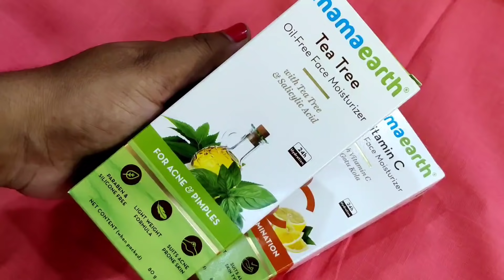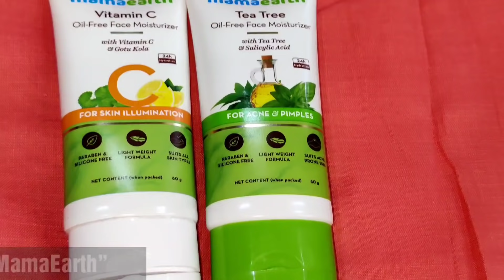Vlog Hospital కి వెళ్ళాం/తెజూ అత్తయ్య మొక్కలు పెట్టారు/my style healthy sprout's curry/OilFreeGlow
Vitamin C OFM Amazon